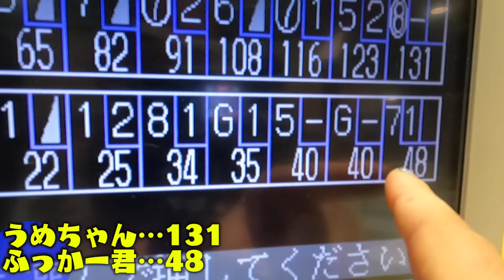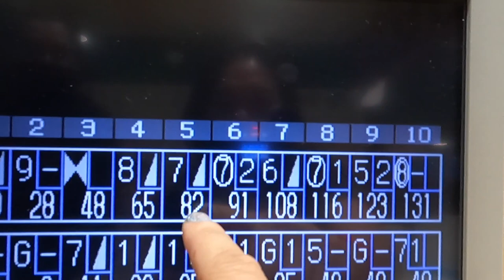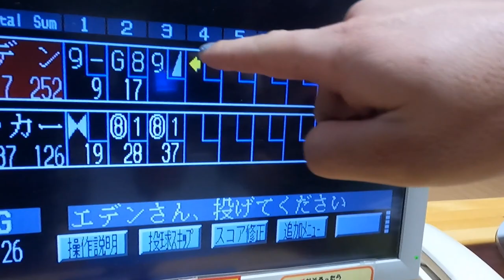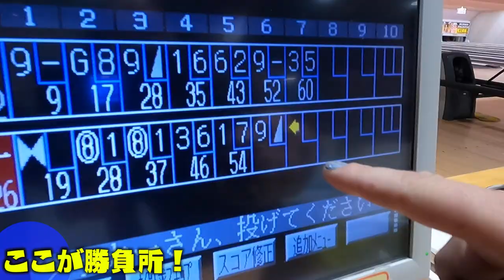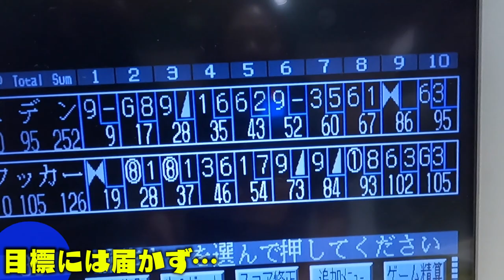【登録者71万人コラボ】スプレーとペイントアーティストが協力してボーリングやったらどうなるの？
ふっかー君TikTok